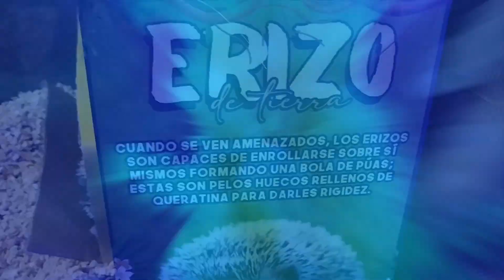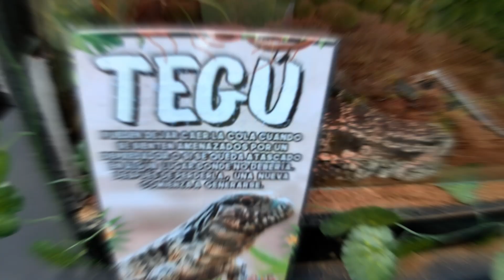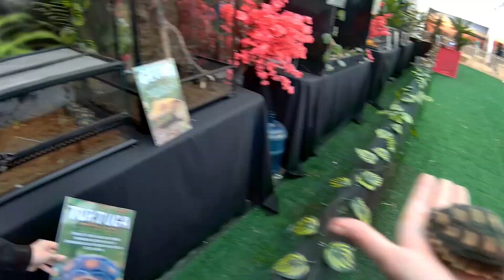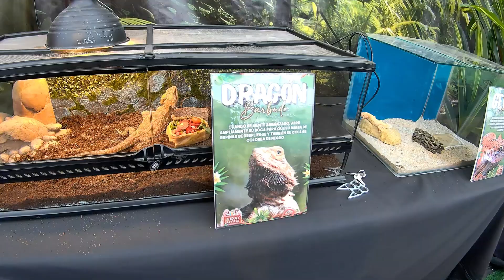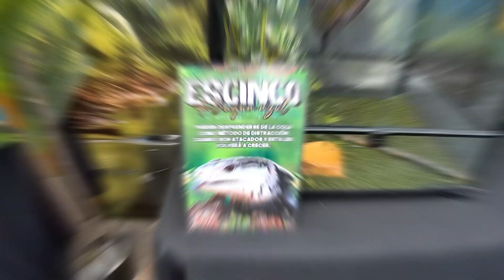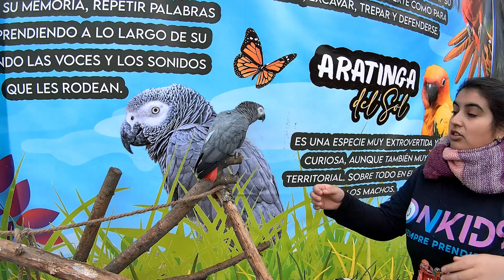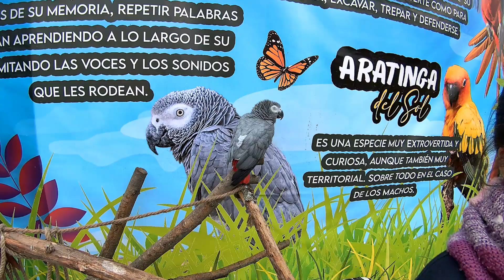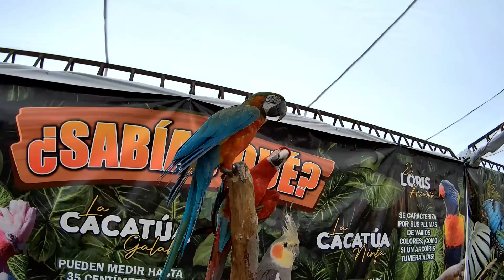TE invito CONOCER la VIDA SALVAJE en CHILE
A continuación, te enseñamos nuestra experiencia al visitar la sala de VIDA SALVAJE en CHILE. Lugar maravilloso, con un personal muy lindo, chicas cariñosas y amables. Los animalitos que te encuentras allí son especiales y dispuestos a recibir cariño. Te seguro que no te arrepentirás de esta experiencia.

¿Te has dado cuenta de que la vida tiene "un poco de todo"? Te ayudamos con unpkdtodo para tener una vida sencilla y feliz. Por favor comparte nuestro canal y ayúdanos a crecer. Agradecemos profundamente tu apoyo y cariño.